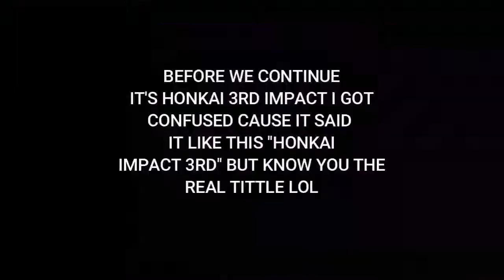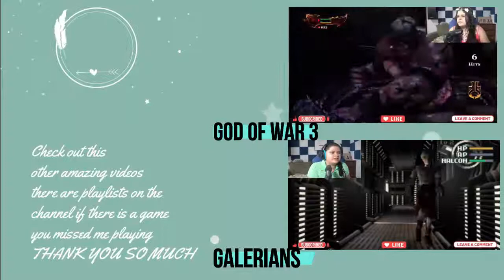THIS IS A PRETTY BADASS MOBILE GAME (HONKAI 3RD IMPACT PLAYTHROUGH) [MOBILE]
Hope you guys enjoy this video! In this episode we play a badass mobile game called Honkai 3rd Impact as you play as three different anime girls with different fighting styles and fight against and alien invasion.

0:00 INTRO
0:30 INTRO EXPLANATION
1:24 GAMEPLAY
30:53 OUTRO